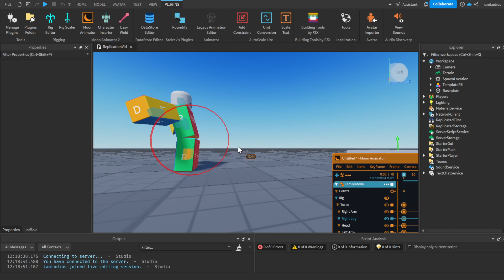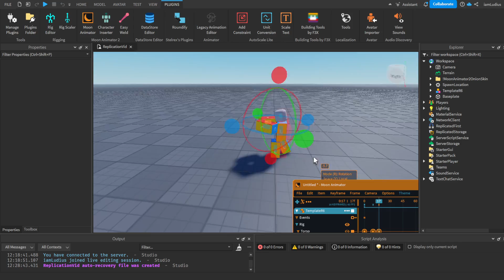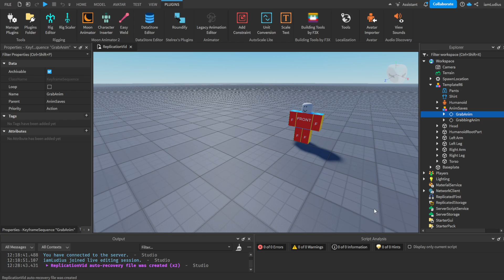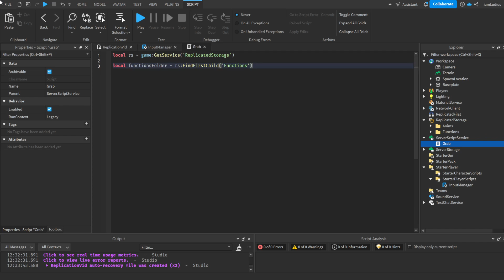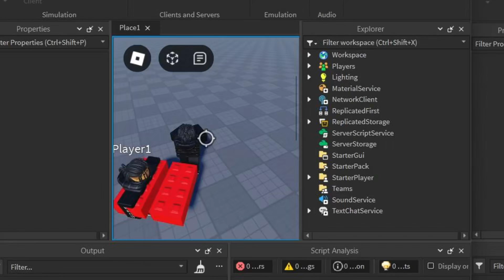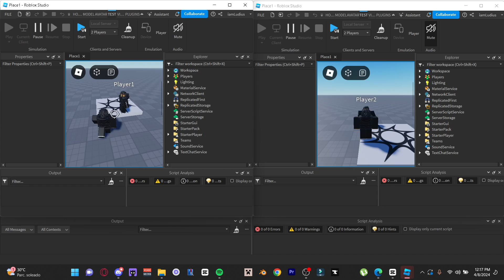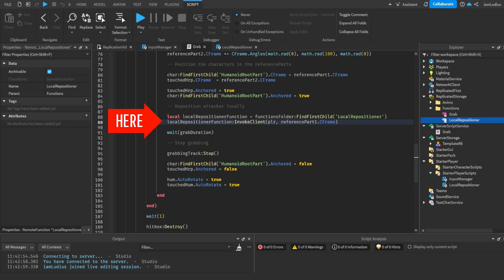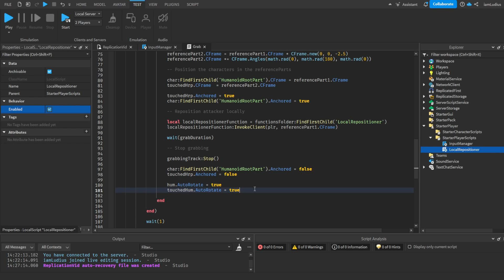The MOST Underrated SCRIPTING Tips | Roblox Studio